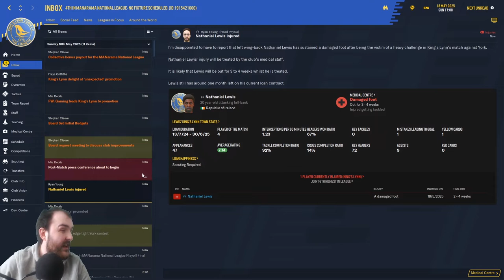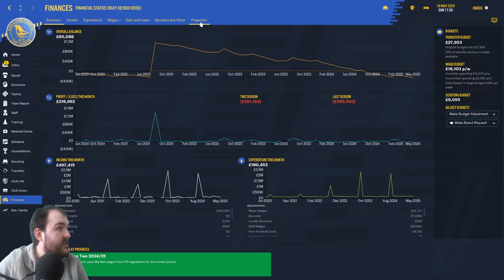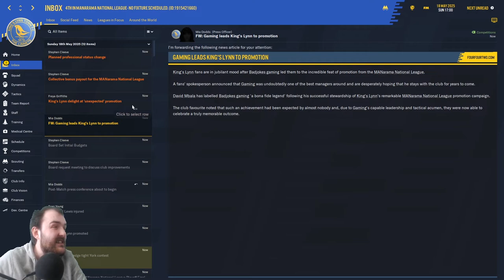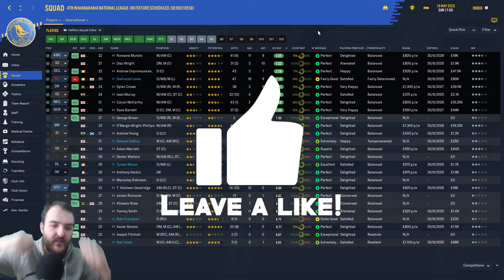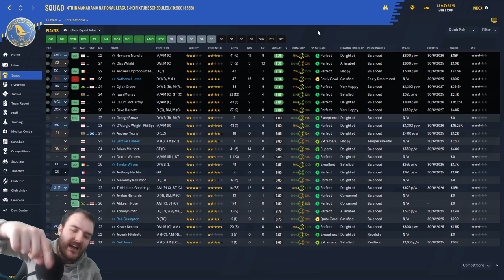PLAYOFF FINAL!!! FM20 | King's Lynn Town | Football Manager 2020 |Walks to Prem | S6 EP6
Welcome to my Football manager 2020 Series Walks to Prem in S6 EP6 We Have the biggest game in King Lynn's history as we are in the Conference National PLAYOFF FINAL!!! Can we win a game that could change everything for the club??

Curty